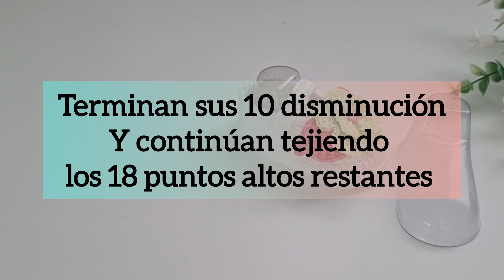Zapatos y Diadema (Parte 2) para bebe tejidos Completos a Crochet 0-3 Meses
Hola Amig@s, Te enseño a Realizar desde 0 este set de zapatos y vincha o diadema a Crochet, Esta es la parte 2 espero que lo puedan comprender y les dejo la primera parte para que puedas realizar las Suelas ...

💗Espero que te sirvan estas ideas para tus Proyecto
👇👇👇👇Te invito a ver mis tutoriales👇👇👇👇

 📌Pueden compartir sus creaciones y etiquetarme💗@dani_crochetpa